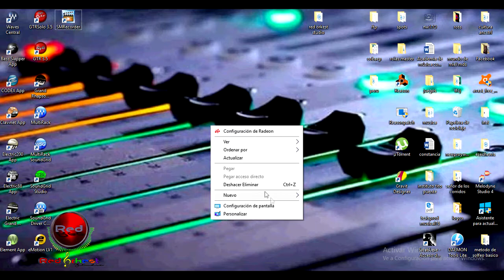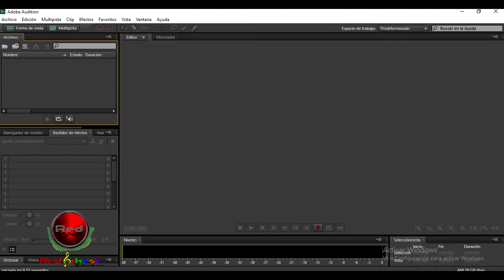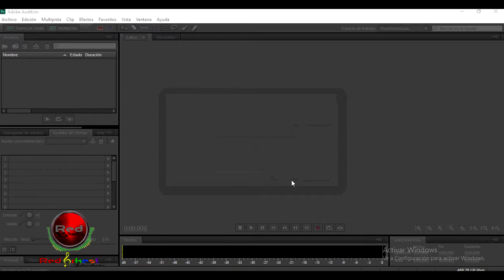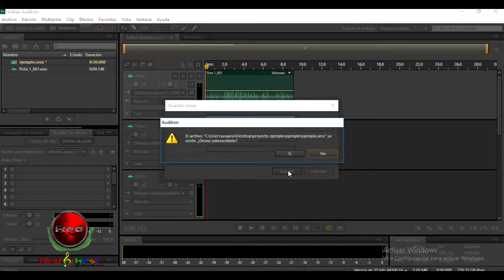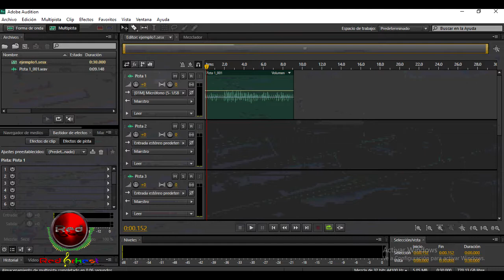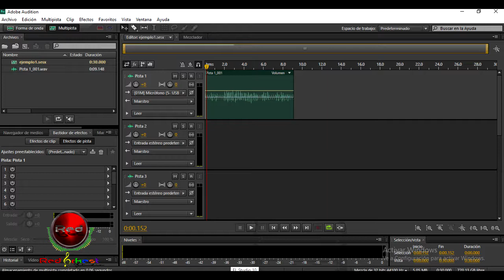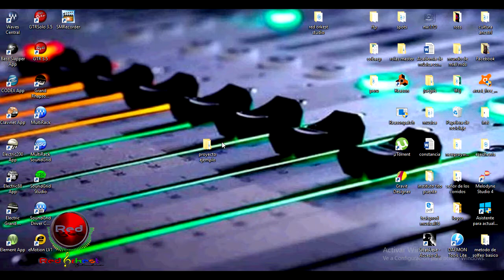Trabajos a distancia